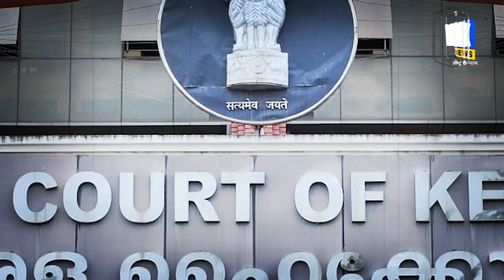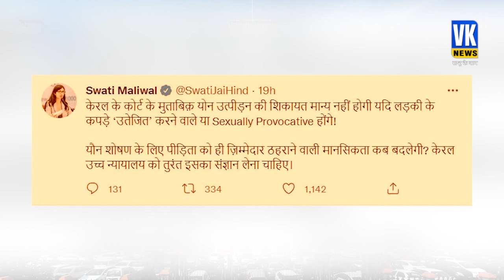लड़की ने 'भड़काऊ कपड़े' पहने थे तो क्या ये यौन शोषण का निमंत्रण है जज साहब? Decision by Kerla Court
केरल की कोझिकोड कोर्ट ने 74 साल के लेखक और सोशल एक्टिविस्ट सिविक चंद्रन को एक महिला के साथ छेड़खानी के मामले में इस आधार पर अग्रिम जमानत दे दी, क्योंकि उसने 'भड़काऊ कपड़े' पहने थे. कोर्ट ने अपने आदेश में कहा कि अगर किसी महिला ने घटना के वक्त उकसाने वाले कपड़े पहन रखे हों तो किसी पुरुष पर यौन उत्पीड़न से संबंधित धारायें नहीं लग सकतीं. असल में आरोपी सिविक चंद्रन ने अपने जमानत के दरख्वास्त में उक्त महिला की तस्वीरें जमा की थीं.
कोर्ट ने कहा कि आरोपी सिविक चंद्रन ने पीड़िता की जो तस्वीरें पेश की हैं, उससे पता चलता है कि शिकायतकर्ता खुद ऐसे कपड़ें पहन रही है जो कुछ यौन उत्तेजक हैं. कोर्ट ने आरोपी सिविक चंद्रन से यह नहीं पूछा कि आखिर 74 साल की इस उम्र में उनके पास महिला की कथित उत्तेजक कपड़ों वाली तस्वीरें क्या कह रही थीं?

Kerala's Kozhikode court has granted anticipatory bail to 74-year-old writer and social activist Civic Chandran in a case of molesting a woman on the ground that she was wearing "provocative clothes". The court said in its order that if a woman was wearing provocative clothes at the time of the incident, then the sections related to sexual harassment cannot be imposed on a man. In fact, the accused Civic Chandran had submitted photographs of the said woman in his bail application.
The court said that the photographs produced by accused Civic Chandran of the victim show that the complainant herself is wearing clothes which are sexually provocative. The court did not ask the accused Civic Chandran as to what the allegedly provocative clothes of the woman he had with him at this age of 74 were saying.